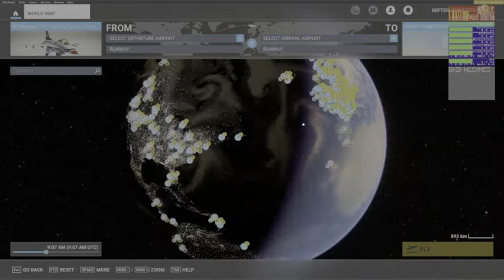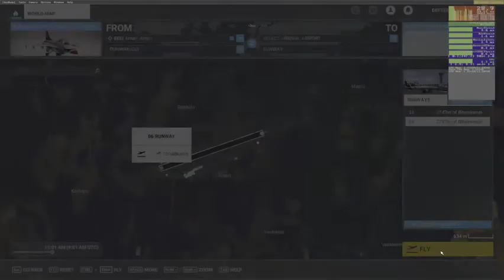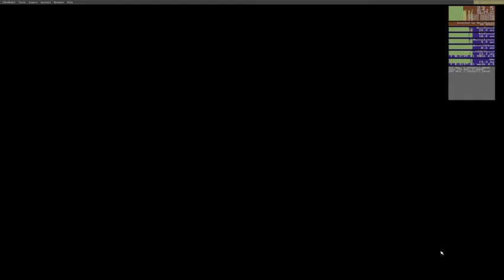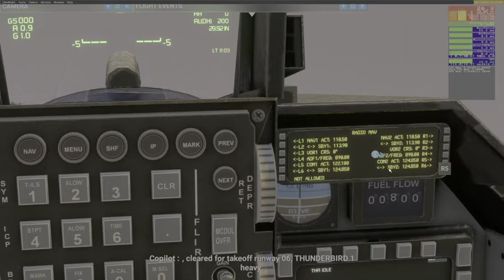F-16 in raw performance